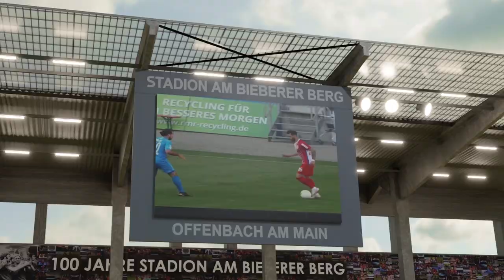OFC Trainingslager 2023 in Belek - Tag 1 - Anreise und erstes Training